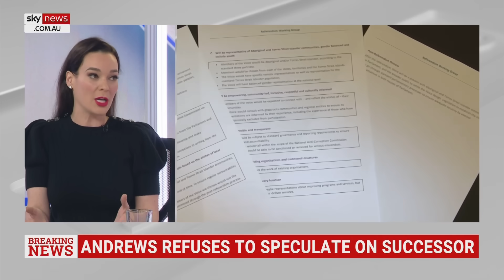'Unpopular truth' about Indigenous people in modern day Australia revealed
Sky News host Liz Storer says prominent No campaigner Warren Mundine’s National Press Club address was “absolute gold”.

“It’s an unpopular truth at the moment, right now, that if you are an Indigenous Australian in modern day Australia, you have every opportunity to succeed,” Ms Storer told Sky News host Sharri Markson.

“You have every opportunity to thrive – there are government bodies, there are organisations, etc.

“Everything that we’ve heard from the Yes campaign is insisting that there’s still a gap to be closed here because we haven’t done enough.”

Ms Storer’s remarks come after Mr Mundine addressed the National Press Club of Australia on Tuesday, just under three weeks away from the Voice referendum as he provided alternatives.